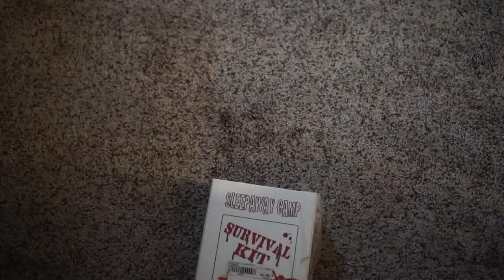Davy Crockett: King of the Wild Frontier (1955) Review - How does it hold up today?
Is Davy Crockett: King of the Wild Frontier still worth watching all these decades later? Or is its racism too much to take? Well only you can determine that but I can try to help.